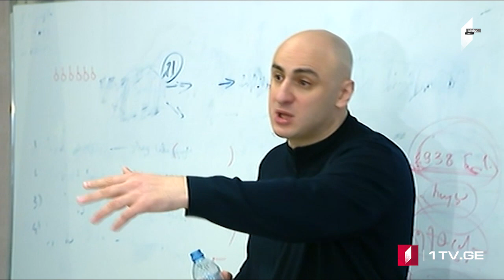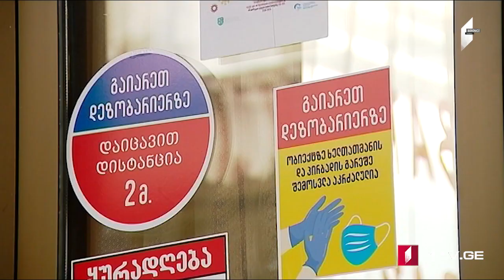Azərbaycan dilində MOAMBE xəbərlər buraxılışı – 16 Fevral 18:00